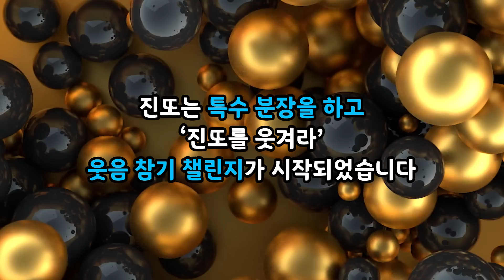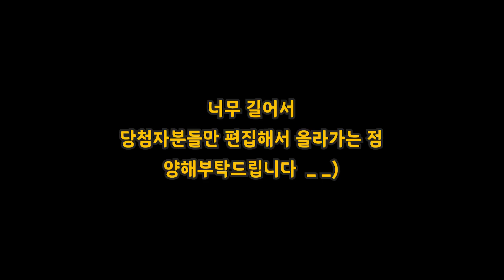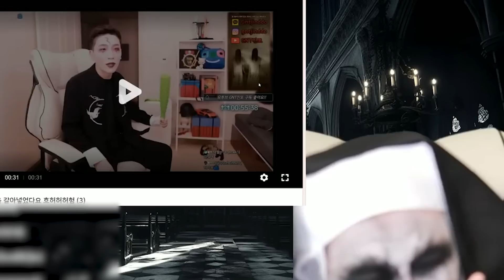[공포 방송 2주년 및 어린이날 이벤트] 편집자도 챌린지해버린 발락 분장 진또의 웃참 챌린지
저희 12시10분 엔터테인먼트 멤버들은

감사합니다 !!